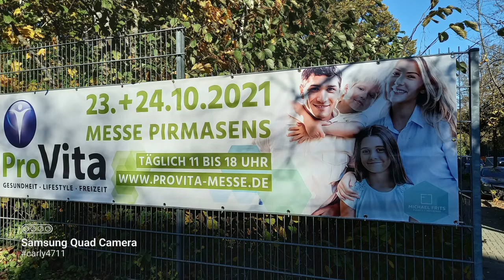ProVita Messe Pirmasens 24.10.2021 Kurzclip Teil 2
Aus LaVita wurde ProVita.

Endlich mal wieder eine Messe in Pirmasens.
Clips sowie Bilder wurden am Sonntag  aufgenommen.
Viele Bekannte Gesichter getroffen.